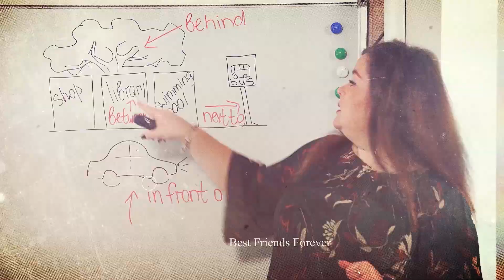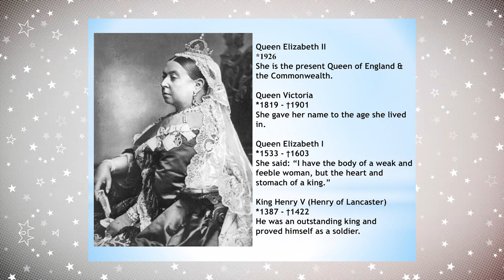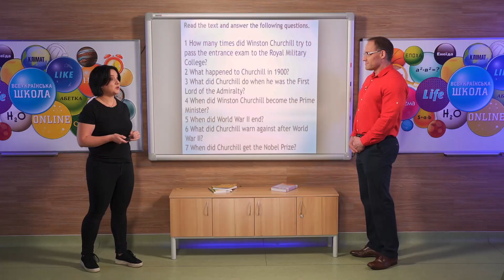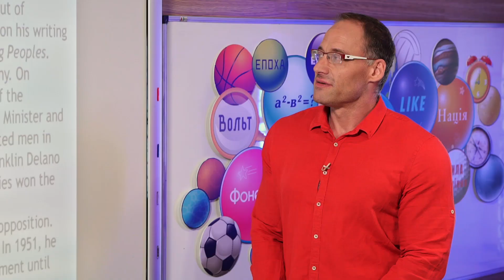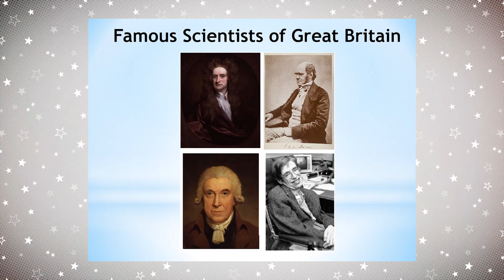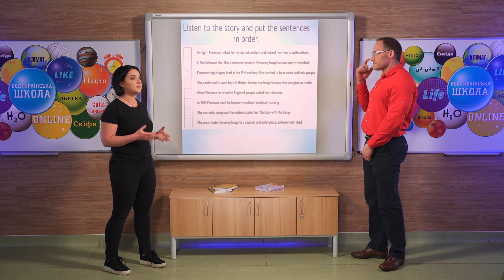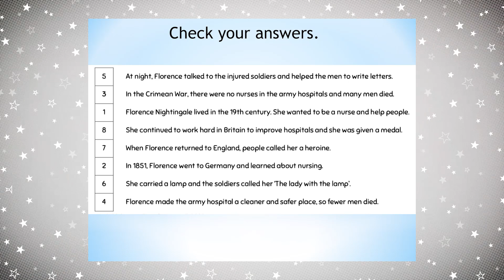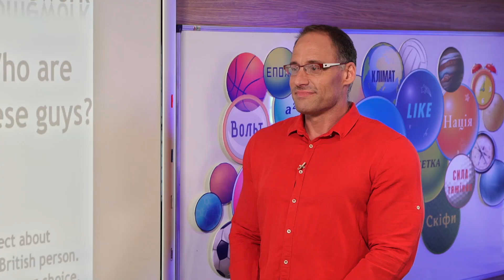10 класс, 20 мая - Урок онлайн Английский язык: Meet Great Britain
10 класс, 20 мая - Урок онлайн Английский язык: Meet Great Britain. Выдающиеся личности. Проектно работа.